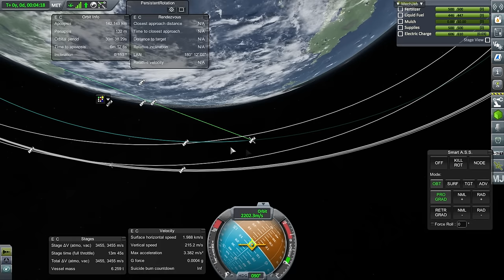Kerbal Space Program - Kolonization in 1.2 13 - Flyback Booster Retry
I try to improve my supply situation on the Mun by getting the Agroponics working and also launch a Minmus probe to fulfill a contract.